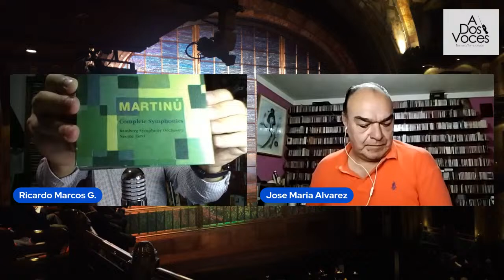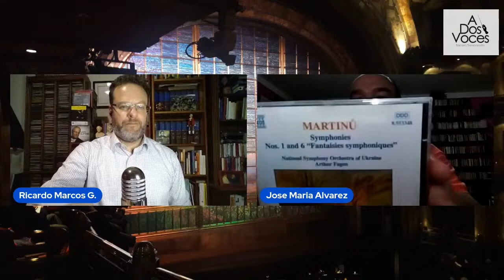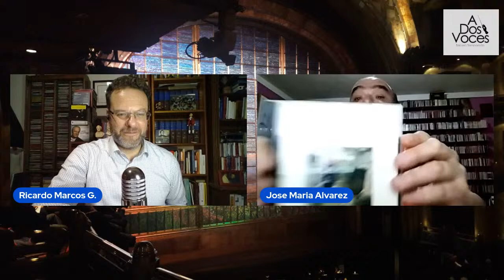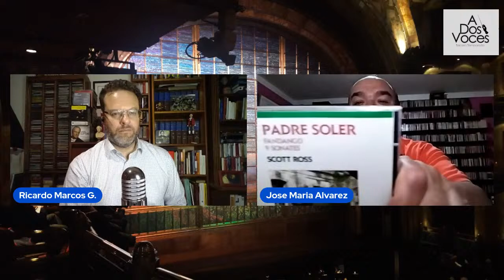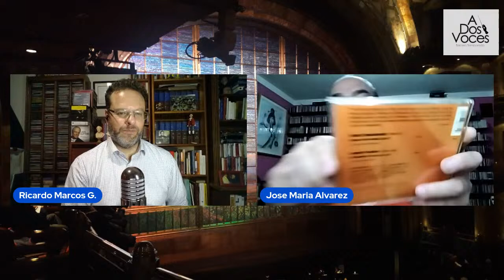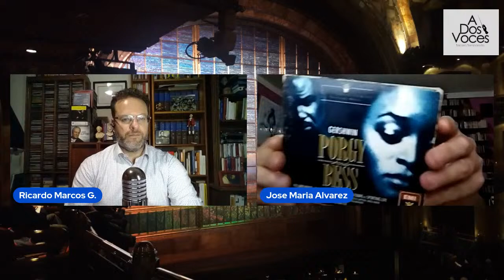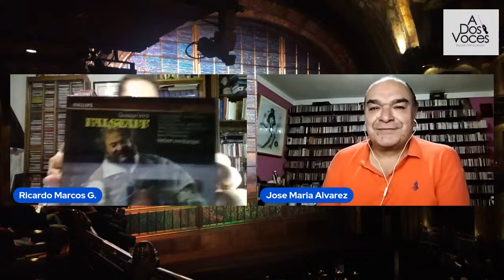A Dos Voces: Episodio 105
El podcast semanal de Josemaría Álvarez y Ricardo Marcos de música clásica.